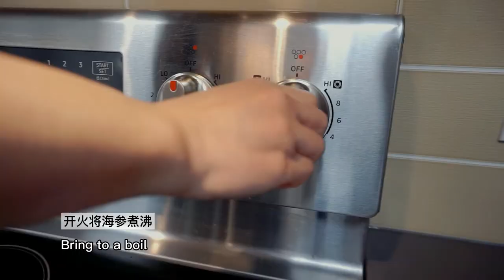How to soak Canadian dried sea cucumber | Comment réhydrater le concombre de mer | 如何发泡海参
Tips:

For soaking, a glass container is recommended.
While cooking, stir gently occasionally the sea cucumbers to prevent them from sticking to the bottom of the pot.
We are using an induction stove. Simmer time may vary from one stove to the other.
Cool off time will depend on the type of pot, quantity of sea cucumber, quantity of water, and room temperature. Usually it takes 12 hours to 24 hours.
If you like your sea cucumbers chewier, you can skip the 2nd cooking-cooling. If you like your sea cucumbers softer, you can repeat the cooking-cooling for a 3rd time.
To check if the sea cucumber is ready, you can poke it with a chopstick. It should poke through easily.
Arctica Food’s dried sea cucumbers are very dry and have an excellent rehydration ratio; 6 to 8 rehydration ratio, depending on the texture preference (i.e. 1lb of dried sea cucumber will give 6lb to 8lb of rehydrated product).

Have fun experimenting!